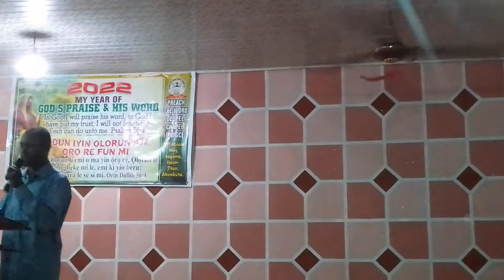No ONE like this PERSON. He's PECULIAR. GOD ALMIGHTY.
It was a successful 30day PROGRAM.